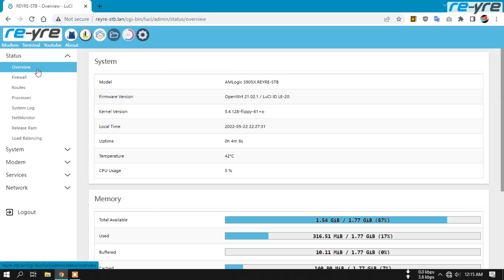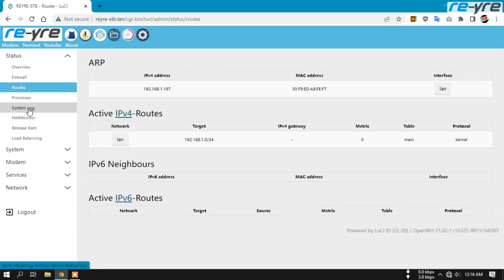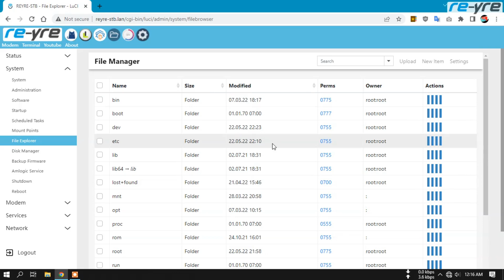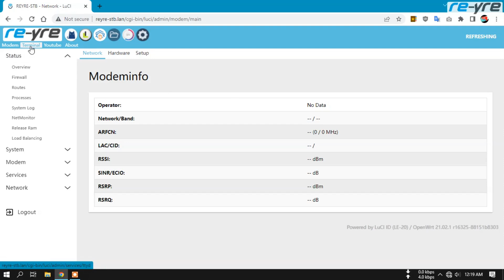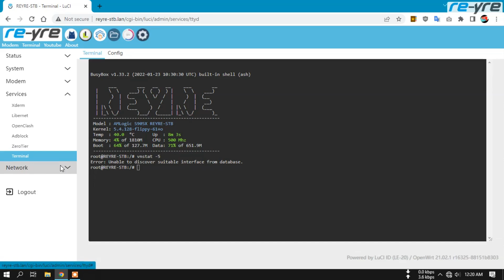REYRE-STB OpenWrt Limited Edition 20 | Kernel 5.4.128 Flippy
Bisa digunakandi STB tipe HG maupun B
namun Wifi internal Off pada kedua tipe perangkat tersebut

User/Password Login :indonesia